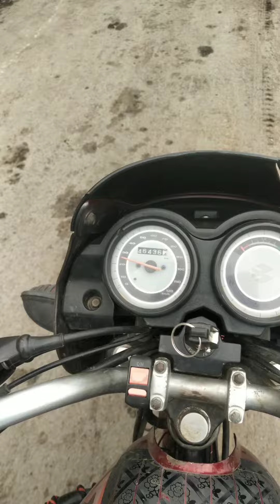Jadi Buti Balam Kheera ki pahchan gurde masane ki Pathri gas pet Dard hepatitis A B c ka ilaaj